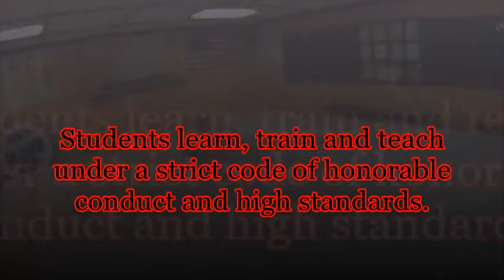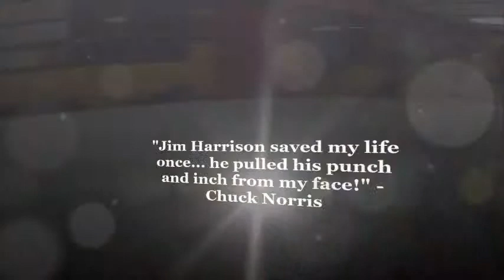Bitterroot Warrior Arts 1200 Eastside Hwy Corvallis Mt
Come join Bitterroot Warrior arts and see what a Ronins legacy can teach you.